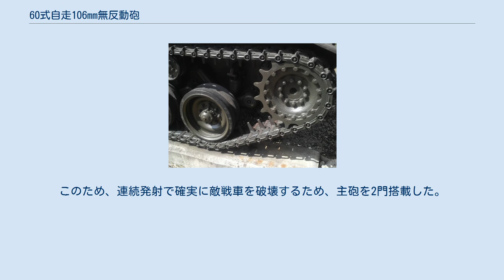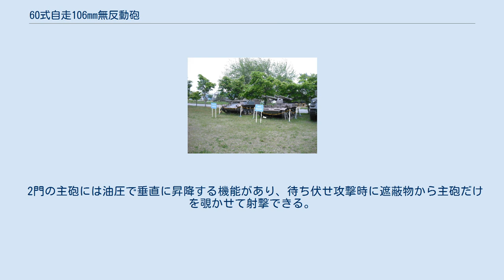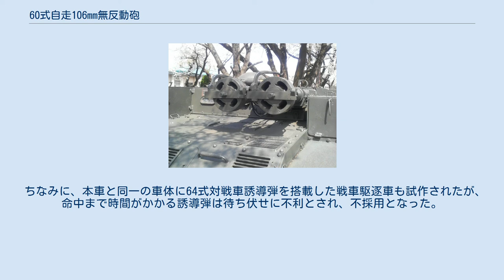60式自走106mm無反動砲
60式自走106mm無反動砲（ろくまるしきじそう106ミリむはんどうほう）は、陸上自衛隊の普通科部隊が運用していた自走無反動砲。
 1979年の生産終了までに総計253両（267両説あり）が製造され、2008年に全車が退役した。
 1960年（昭和35年）に第二次世界大戦後初の国産装軌式装甲戦闘車両として制式化され、2008年に全車が退役するまで半世紀にわたり使用が続けられた。
61式戦車や60式装甲車など、1950年代から開発が進められた国産兵器の一つ。
待ち伏せによる対戦車攻撃を主任務とする。
隊員間では「106SP」と呼称されていた。
また、戦前から歩兵直協用の極小型戦車は豆戦車と呼ばれており、60式にも「マメタン」の通称があった。
 対戦車誘導弾が開発される以前は師団対戦車隊のジープ搭載型無反動砲を入れ替える形で4個対戦車小隊に完全配備、64式対戦車誘導弾が配備され始めると次第に運用は師団対戦車隊の4個小隊中2個対戦車小隊→普通科連隊普通科中隊の対戦車小隊無反動分隊→末期には対戦車小隊の隷下2個対戦車分隊のうち1個分隊に配備され、主に対機甲戦闘の他に遠距離からの陣地攻撃などに用いられていた。
 ジープなどの非装甲車両に無反動砲を搭載した対戦車車両も存在するが、装甲車両としての自走無反動砲は、60式とアメリカのM50オントス自走無反動砲（無反動砲6門搭載）しかない。
 2008年3月31日に北海道の真駒内駐屯地に配備されていた車輌の退役をもって、全車が退役した。
 個人携行型の対戦車兵器が登場したことで後継となる車両は開発されなかったが、それらの火器が自衛隊内に広く普及するまでの長期間運用となった。
 60式自走106mm無反動砲の開発は、1955年に自衛隊装備の調達に対する予算執行の際にクレームがついた事に端を発する。
この時、再度予算の振り分けが行われることとなり、防衛庁技術研究所（当時）が1954年から開発が行われていた無反動砲（後の60式106mm無反動砲）を搭載する自走式無反動砲の開発を計画し、三菱重工業と小松製作所に打診を行った。
開発略記号の「SS」は、「装軌装甲車」「装甲戦闘車」「装甲装軌車」の頭文字をとったという、複数の説がある。
 東千歳駐屯地に保存展示されている試作車SS-1(改)。
砲身が4連であることが確認できる。
 二社による競争試作が行われ、小松製作所製試作車「SS-1」と三菱重工業製試作車「SS-2」が静岡県の陸上自衛隊富士学校にて評価試験を行った。
開発計画が同時にスタートした61式戦車の開発が本格化したため、三菱重工業はそちらに本腰を入れると共に、小松製作所の「SS-1」が支持を集めた事から、第2次試作車の開発を小松製作所が単独で行う事となった。
 三菱重工業側の研究成果の一部を取り入れた第2次試作車「SS-3」、M50オントス自走無反動砲を参考に無反動砲を4門搭載した「SS-1(改)」の開発の後、最終試作車「SS-4」が製作され、1960年に「60式自走106mm無反動砲」として制式採用された。
 製造は、車体を小松製作所、無反動砲を日本製鋼所が担当した。
 無反動砲と同軸のスポットライフル（標定銃）は、「ブローニングM2重機関銃」ではなく（弾道特性が無反動砲とは大きく異なるため採用できなかった）、レミントン社のセミオートマチックライフルである「M8C」を豊和工業でライセンス生産した、「60式12.7mmスポットライフル」である。
携行弾数は、砲手席右側の弾薬ラックに10発入り弾倉を4個の、計40発である。
 車体は1.38mと車高が低く、車体右側に主砲として60式106mm無反動砲を2門搭載する。
乗員は車長、操縦手、装填手の三名で、車体中央に車長席が、車体左側に操縦手席と、操縦手席と背中合わせ（つまり後ろ向き）に折りたたみ式の簡素な装填手用座席がある。
車長席とキューポラは主砲の砲架と一体化しており、垂直に昇降する。
操縦には熟練した技術が必要とされ、末期にはこの車両を扱える人材不足もあり、古株の准尉・曹長などが若手を差し置いて自ら操縦することが多かった。
 装甲はきわめて薄いアルミ合金製で、敵戦車の反撃には耐えられない。
なので連続発射で確実に敵戦車を破壊するため、主砲を2門搭載した。
主砲に並行して装着された12.7mmスポットライフルで目標を射撃し、曳光弾の光跡を目視で確認することで照準を行う。
曳光弾が目標に命中していれば直ちに主砲を発砲...